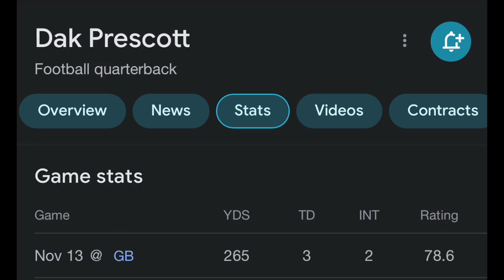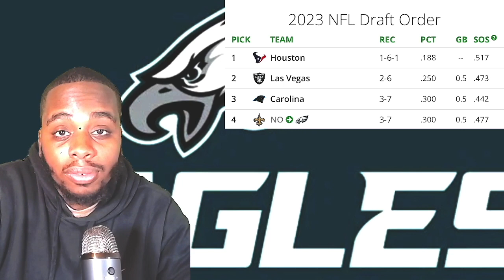Eagles pick from the Saints looking good!| Vikings a potential threat Cowboys TRASH